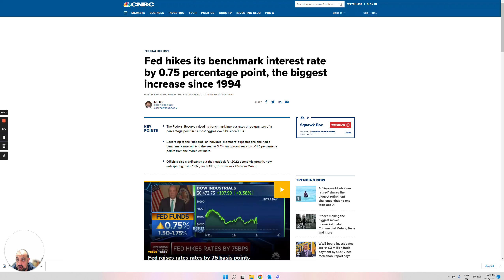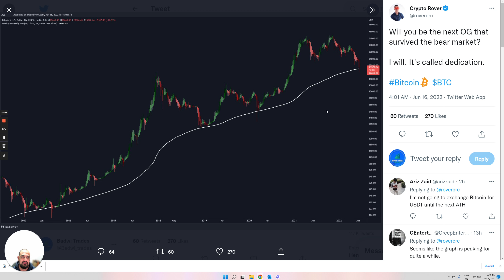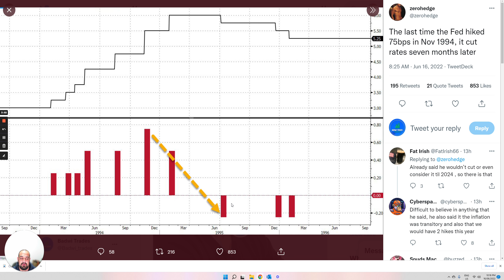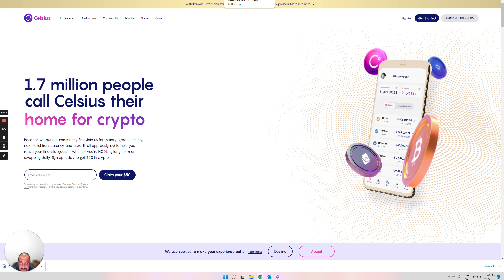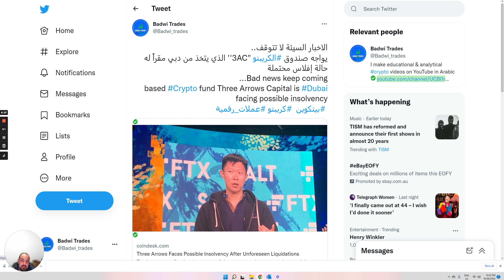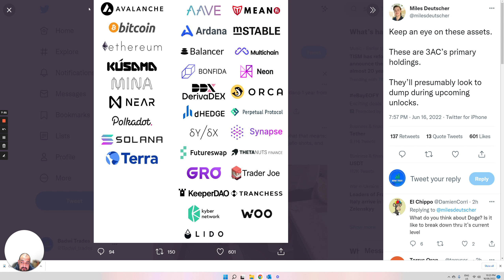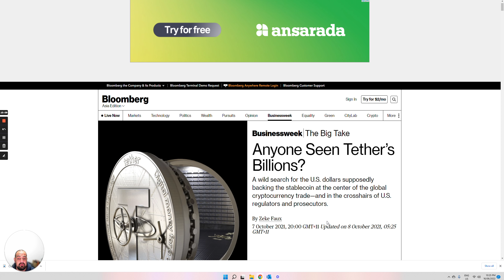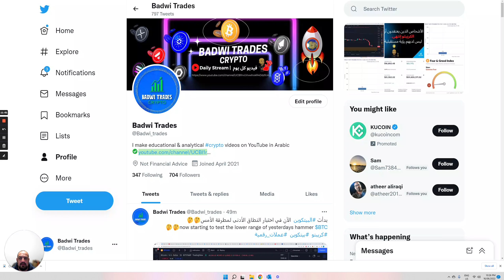😱تحذير⚠️: استمرار هبوط الكريبتو | مخاطر جديدة في السوق⚠️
إليوم سأتكلم عن سبب صعود السوق بعد إجتماع الإحتياطي الفدرالي، لماذا برأيي سنرى هبوط أكبر، والمخاطر الجديدة التي تواجه السوق
Today I will talk about what made the market pump after the FOMC meeting, why in the opinion of a more bearish hook, and the new risks facing the market

مستجدات السوق | ماذا يحدث مع السولانا؟ | أي عملات تظهر القوة وقد تصعد أولاً حسب هذا المؤشر؟